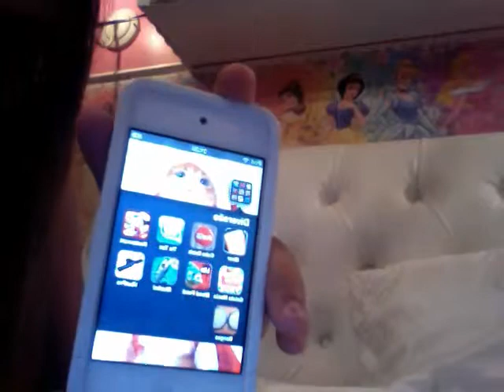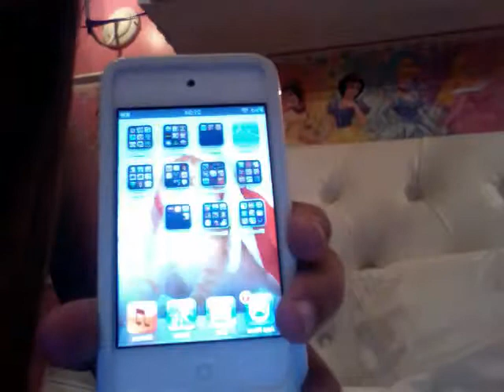animais que comem seu dedo para ipod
esses jogos são muito bons